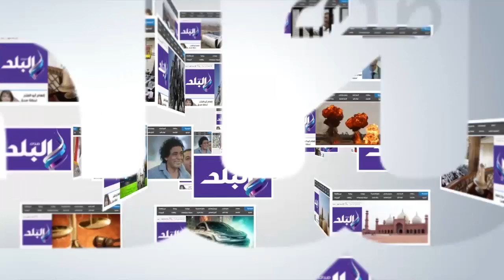صدى البلد | ناهد السباعي لـ«صدى البلد»: «لما بتشتم بحس بنجاحي»